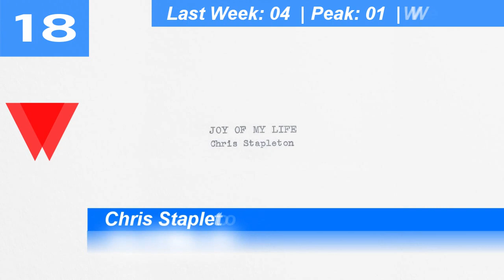Billboard Bubbling Under Hot 100 | Top 25 | November 19, 2022 | ChartExpress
Monday:

Tuesday:

Wednesday→Thursday

Thursday→Friday